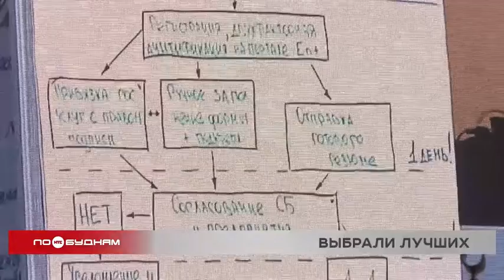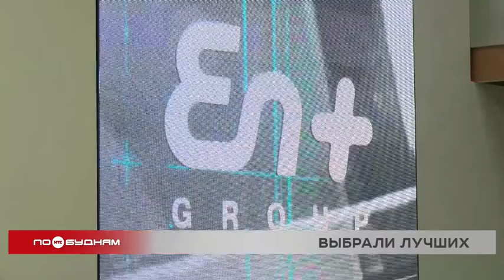Лучших среди молодых энергетиков выбрали в Иркутске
Лучших в своей профессии в течение двух дней выявляли среди молодых энергетиков в Иркутске. В столице региона прошёл финальный этап программы «Моя карьера 2.0».

Этот корпоративный проект компании En+ Group объединил самых перспективных специалистов энергопредприятий из разных городов региона и страны. Молодые сотрудники
представили на суд жюри свои идеи по самым разным темам. Среди них развитие городов, экология, охрана труда, цифровизация. Авторы лучших проектов получат возможность пройти углублённые профессиональные стажировки, которые в дальнейшем помогут начинающим специалистам продвинуться по карьерной лестнице в энергохолдинге.

МАКСИМ НЕСТЕРОВ, участник программы «Моя карьера 2.0»:

«Я ждал этой встречи почти два года, с начала вебинаров. Если программы будут проводиться хотя бы раз полгода, и меня будут приглашать как молодого специалиста, я буду счастлив. Чем чаще, тем лучше».

МИХАИЛ ХАРДИКОВ, руководитель энергетического бизнеса компании En+ Group:

«Для нас это крайне полезный проект. Потому что кроме производственных задач, конкурсов, мы общаемся именно с тем поколением, кто сегодня уже на предприятиях. И кто уже через 5–10 лет встанет у руля компании».

Поиск талантливой молодёжи для развития предприятий – одно из направлений кадровой политики энергохолдинга. Её основные принципы заложил основатель компании и общественный деятель Олег Дерипаска. Программа «Моя карьера» – это возможность для начинающих энергетиков проявить свои знания и лидерские качества. В итоге жюри выбрало 30 сотрудников, которые проявили себя ярче остальных. Трое лучших получили возможность попасть на бизнес-завтрак с ведущими экспертами энергетического бизнеса.

НАТАЛЬЯ АЛЬБРЕХТ, заместитель генерального директора по персоналу En+ Group:

«Мне понравилась одна группа, которая выразила желание самостоятельно что-то делать и менять. Они изначально вышли с идеей, что они готовы быть лидерами проектов и участвовать в изменениях. Мне кажется, это очень важная позиция».